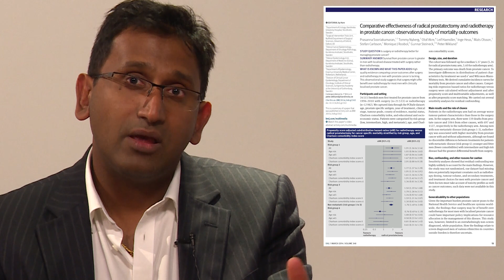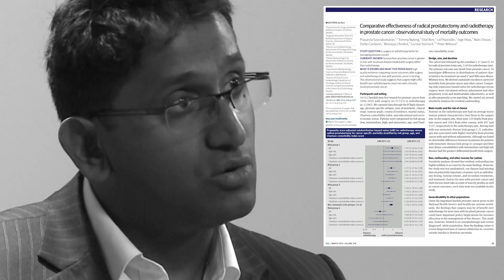Radical prostatectomy or radiotherapy for treatment of prostate cancer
Prostate cancer is the commonest non-dermatological cancer and the second leading cause of cancer related death in men in the Western world. In more than 90% of cases the cancer is localised, and radical prostatectomy, radiotherapy, and active surveillance represent the main treatment options.

In this nationwide population based cohort study the researchers assessed prostate cancer related mortality in patients in the Swedish national prostate cancer registry, who underwent radical prostatectomy or radiotherapy as their primary treatment.

Linkage with other healthcare and demographic databases enabled reduction of potential confounding through statistical techniques as well as adjustment for competing risks of mortality, as many men with prostate cancer are known to die of other causes.

The authors hypothesised that survival differences would vary by treatment, and that age and the burden from comorbidities would have an impact on survival.